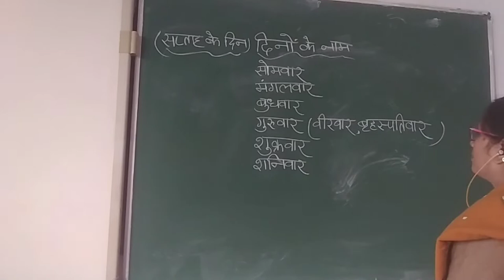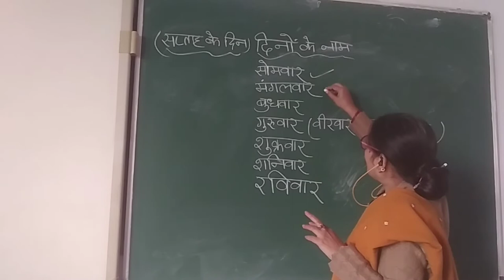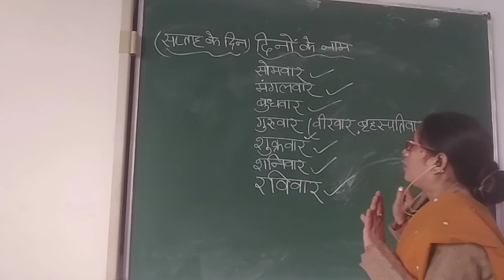12 January 2022